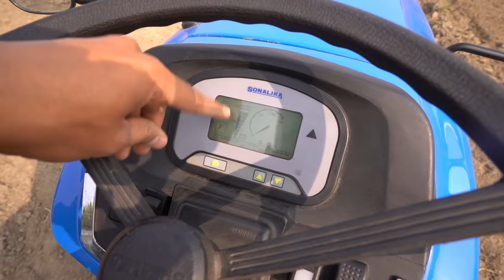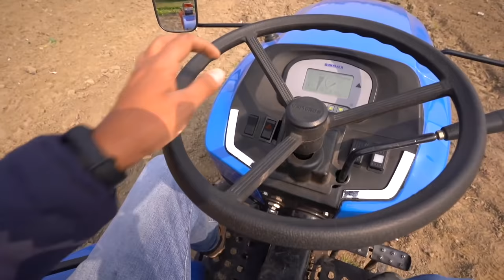जानिये Sonalika Electric Tractor के बारे में | Farm Drive | Gagan Choudhary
Namaste, Watch this video to know about Sonalika's Electric Tractor under their Tiger Range of tractors. This tractor is perfect for small farms and GreenHouse areas.